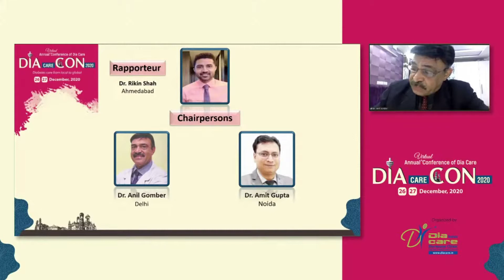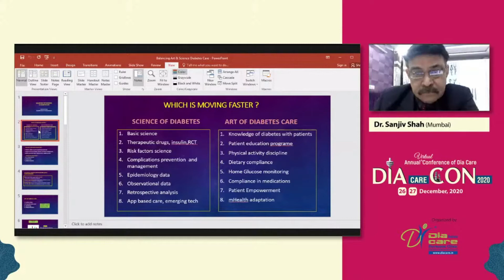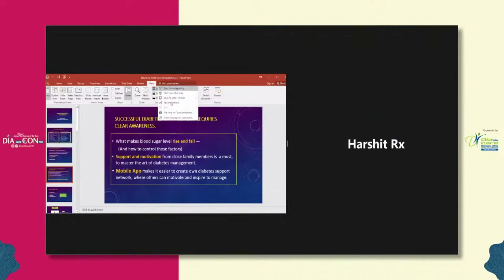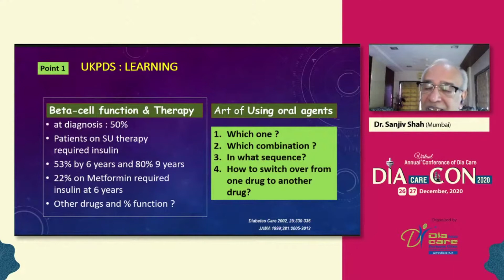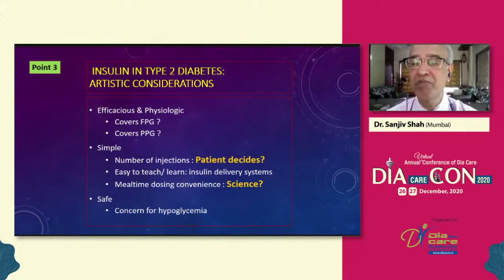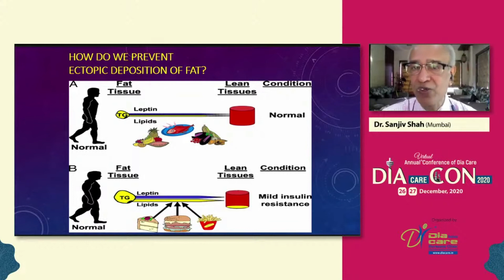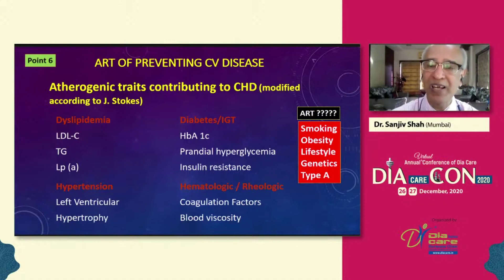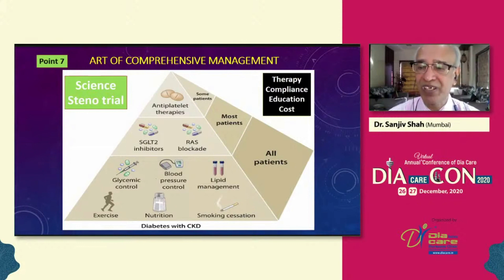Dr. Sanjiv Shah - Balancing Art & Science in Diabetes Care